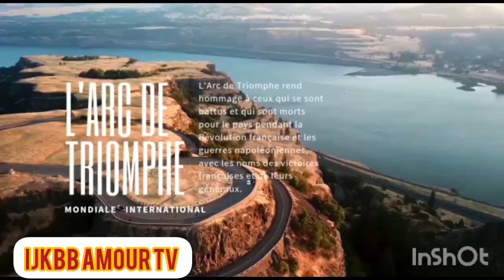🛑BÉNITA BITUMBA NA MORGUE NA BANA NSA🛑 BOYOKA VÉRITÉ 🛑13 décembre 2022